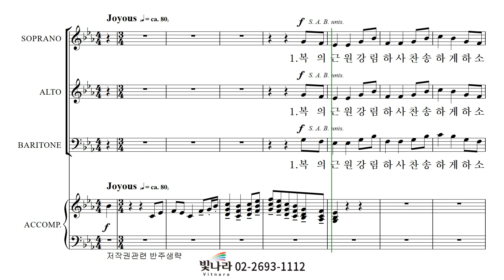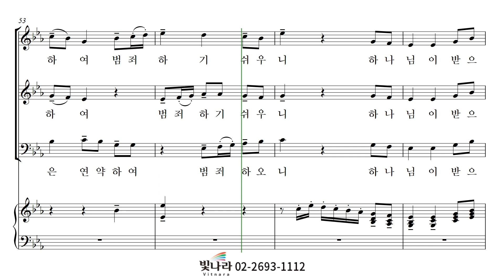빛나라 [SAB성가7] 02. 복의 근원 강림하사 -알토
빛나라 [SAB성가7] 02. 복의 근원 강림하사(arr. Carlton R. Young) -알토